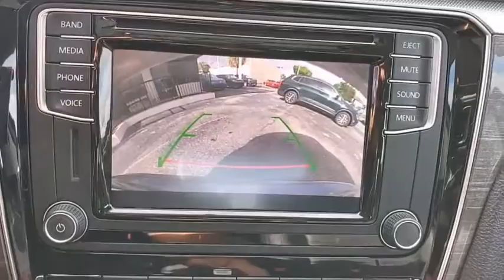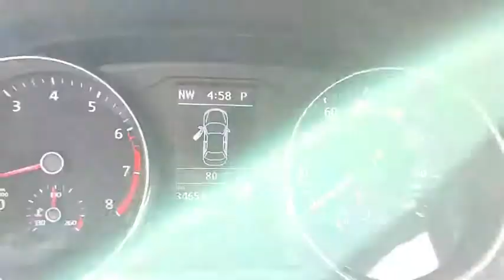2016 Volkswagen Passat Orlando, Sanford, Kissimme, Clermont, Winter Park, FL 5535P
Platinum Gray Metallic Used 2016 Volkswagen Passat available in Orlando, Florida at Dave Maus VW North. Servicing the Sanford, Kissimme, Clermont, Winter Park, FL area.
2016 Volkswagen Passat 1.8T SE - Stock#: 5535P - VIN#: 1VWBS7A36GC035703